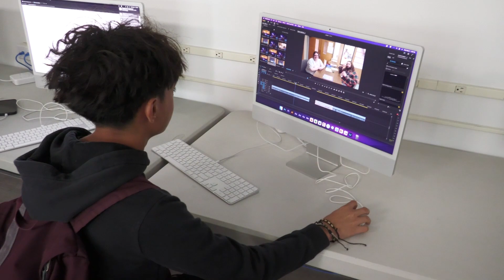Blue Devil Broadcast Behind The Scenes